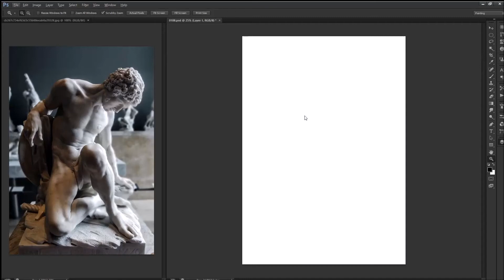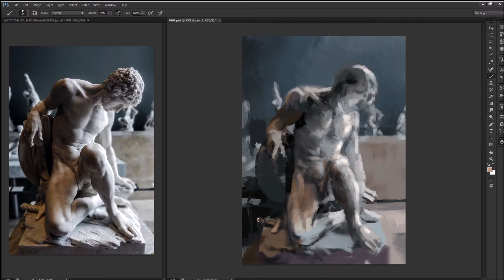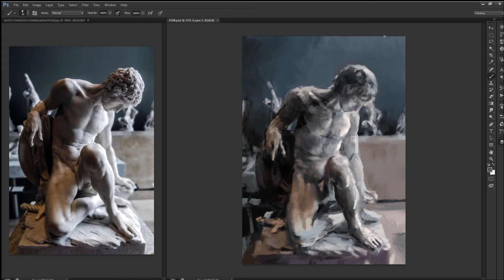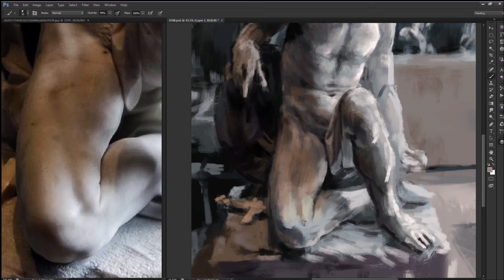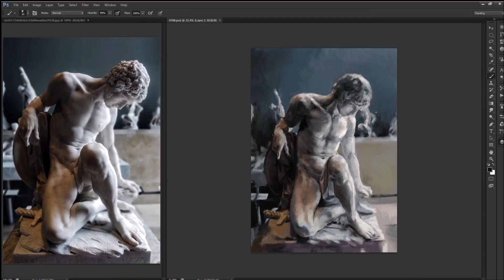피에르 줄리앙 Pierre Julien - 죽어가는 검투사 Dying Gladiator 1779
석상 드로잉 연습

photoshop